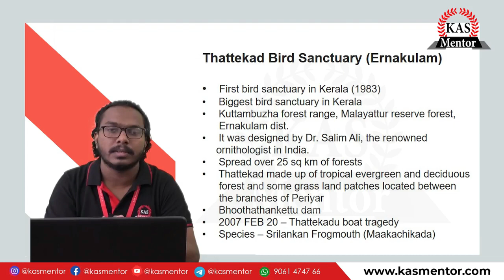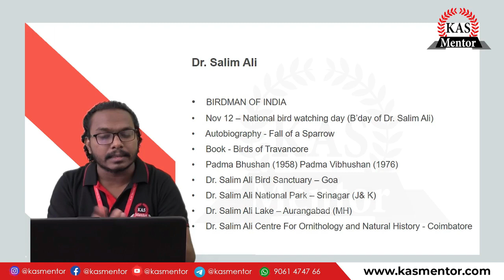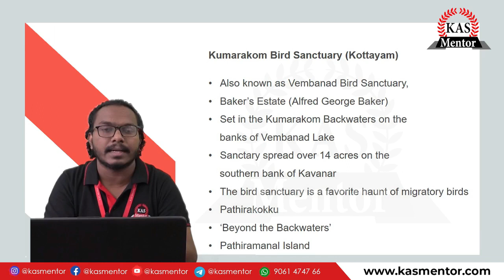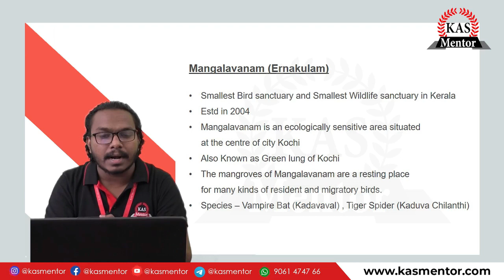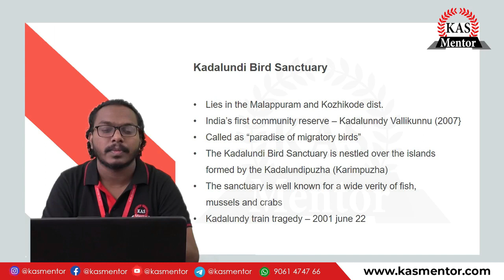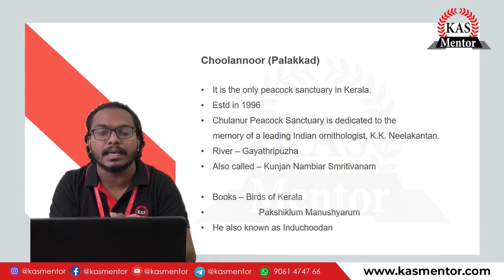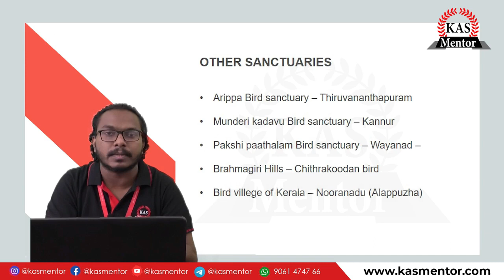Secretariat Assistant - Class 19 - Kerala GK - Bird Sanctuaries | Degree Level Kerala PSC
In today's session we are discussing about an Important topic from Kerala GK which is Bird Sanctuary. This topic covers about all the bird sanctuaries in Kerala in detail. We hope this video helps in aiding your preparation and in inspiring you in achieving your goals as early as possible.